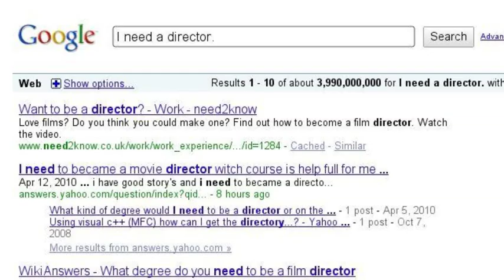Ross Ching - Director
I like to make pictures that move.